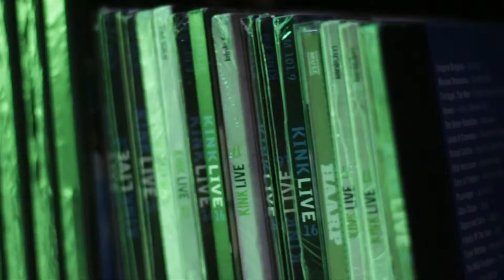Mountain Dew with James Reid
Check out James Reid at a different angle! Literally!! It sure was a back breaker! Jay Tablante is at the helm for the Point Blank photo shoot for Mountain Dew!

We've got a story to tell, so we nevermissashot!